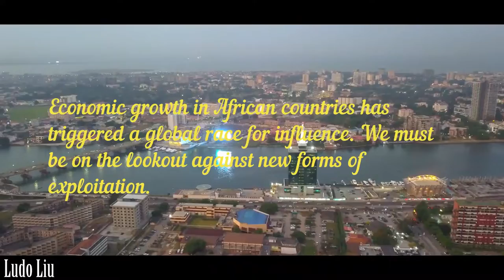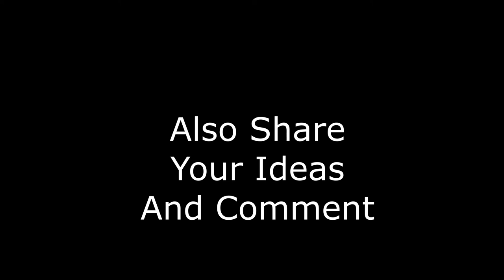Who Has A Problem With A Positive Africa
Britain must open a new chapter in its relationship with Africa
Tony. Blair

Economic growth in African countries has triggered a global race for influence. Britain cannot afford tobe left behind

One in every four consumers worldwide will be African by 2050,

It means more trade and investment and less ‘aid’

The UK lags behind China, UAE, US, Germany in investments in Africa.

Between 2014 and 2018, UK direct investment into Africa was $17bn (£13bn), well below China’s $72bn, France’s $34bn, the US’s $31bn, and the United Arab Emirates’ $25bn.

By 2050, while eight of the 15 fastest growing economies are in Africa.

Economic growth in African countries has triggered a global race for influence. We must be on the lookout against new forms of exploitation.

Afro-Prosperity. Afro-Positivity Here we Come! I am non-partisan. I am really excited by the naming of a political party in Ethiopia as ‘Prosperity Party’ this tells where Ethiopia is and is going. Love it. Loving it!
Words create. Words matter. Ethiopia is recognizing that decades of poverty alleviation programmes in Africa have failed because the phrase in its-self spells negative reaction.

Afro-Prosperity. Afro-Positivity. Uplifting Africa! Afro-Positivity, Afro-Renaissance here we come!
Music
Miza Feat Kabomo - Trust